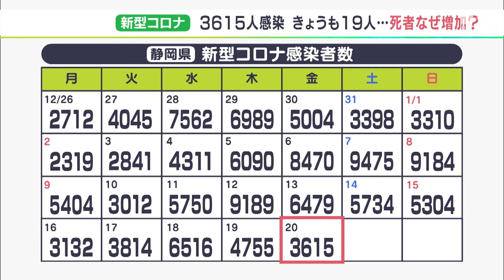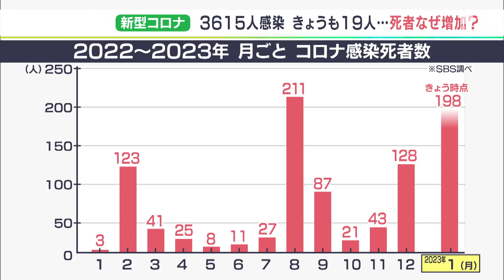【新型コロナ】「高齢の感染者数が減っていない」静岡県内3,615人感染 死者19人…深刻さ増す（1月20日）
1月20日、静岡県内で新たに3,615人が新型コロナウイルスに感染したことが分かりました。

新たな感染者を自治体別にみますと、静岡市で731人、浜松市で761人、そのほかの市や町の合計が2,123人となっています。また、19人の死亡が確認されています。

曜日別に見ますと、前週の金曜日（1月13日：6,479人）に比べて約2,800人減っています。これで2日連続の減少ですが、感染者数は高水準で推移し続けています。

病床のひっ迫も解消のめどが立っていません。県中部と東部では、8割を超え、県全体で79.2%となっています。ここにきて、深刻さを増しているのが死者数の増加です。

‹静岡県健康福祉部　後藤幹生参事›
「高齢者の感染者数が減ってきていないのが要因」

月別の死者数をみると、1月はすでに198人。その数、累計の死者数の2割近くに迫っています。